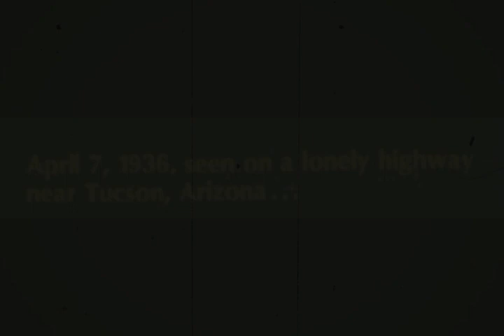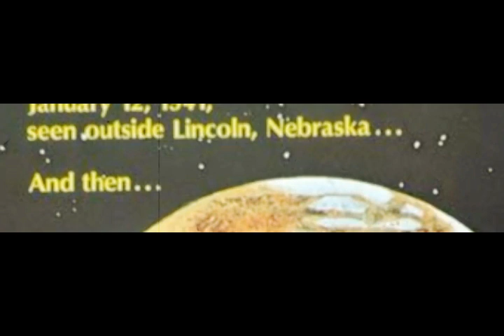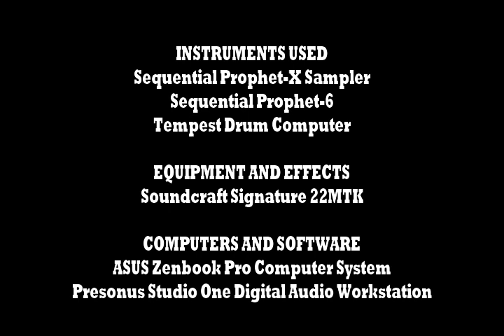The Day It Came To Earth by Everett Dudgeon (Prophet X, Prophet 6, Tempest)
I wanted to try another "suite" approach to an original theme. This time taking inspiration from low budget films like Fiend, Galaxy Invader, Night Fright and...you guessed it The Day It Came To Earth. I absolutely love these kind of films.

I wanted to do a really stripped back approach and as such I limited myself to using the Prophet X only as a faux electric grand piano (In fact a stock factory preset). The Prophet 6 is mostly doing monophonic work, faux Theremin and sound effects and the Tempest is just doing a simply beat using the Boss DR55 samples. Both the P6 and Tempest are run through some onboard distortion to give a really raw sound